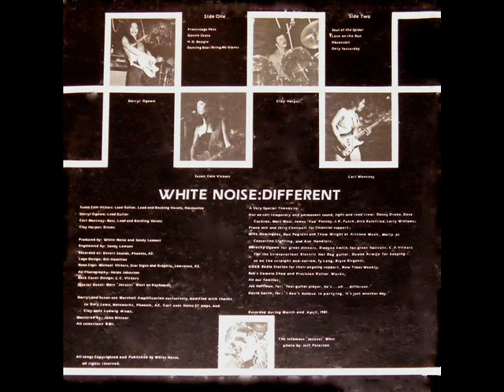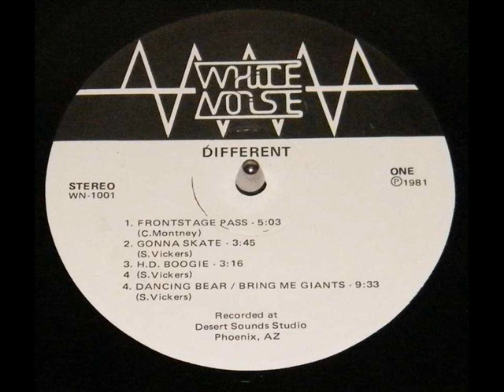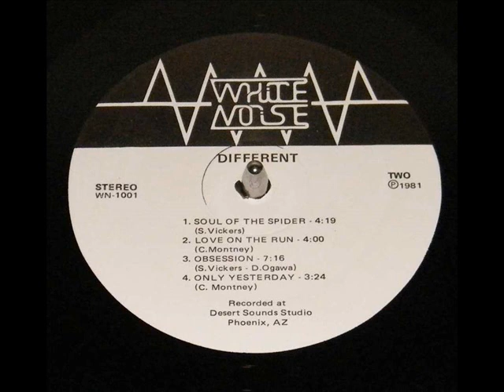White Noise - 1981 - Different